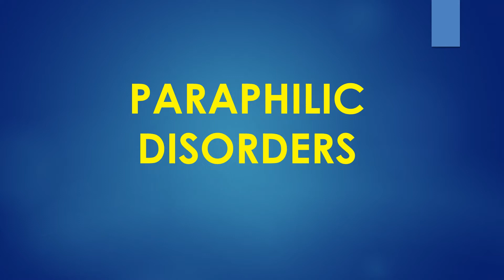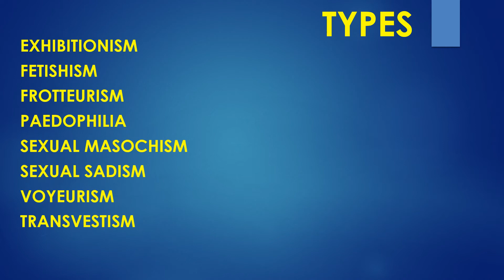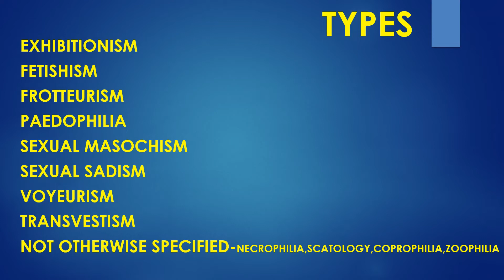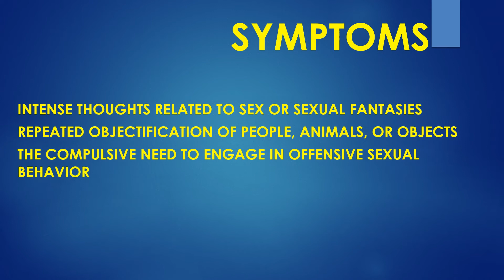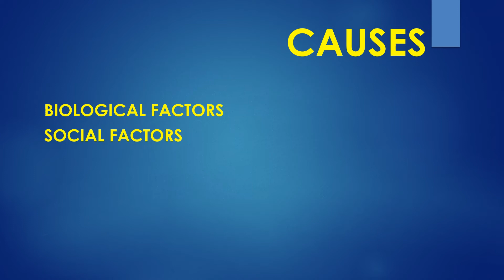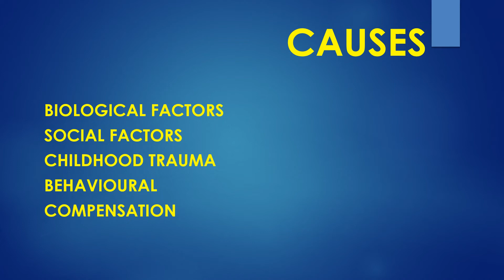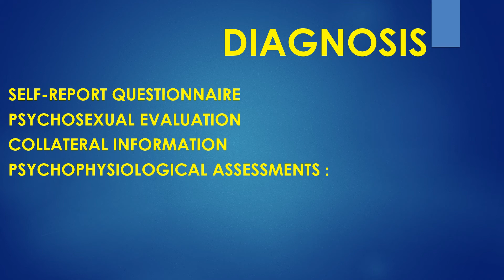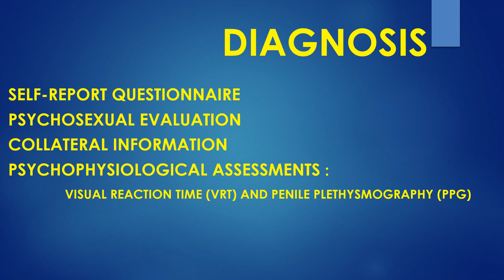PARAPHILIC DISORDERS, SEXUAL PERVERSION#sadist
This  channel release videos on  psychology and psychological disorders and other Master of Social Work topics. It is handled by MSW, MPhil graduate with PG in Forensic Psychology.